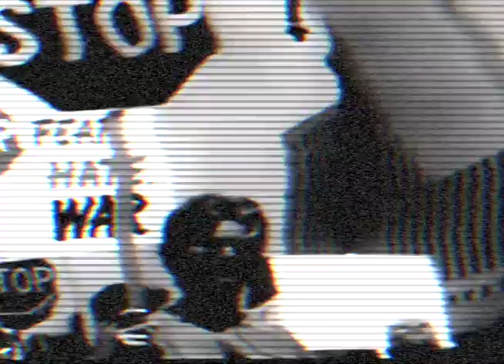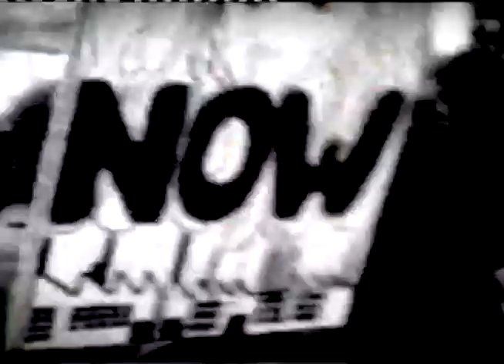p e a c e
p.e.a.c.e. - from MXMJOY:'s first vinyl release P.E.A.C.E.

Legendary post-punks Maximum Joy formed in Bristol, England in 1979, following 4 much loved  singles & a solo album the band split in 1983, reforming in 2015 with original members  Janine Rainforth and Charlie Llewellin from that they formed new outfit  MXMJOY in 2016 and released their first album P.E.A.C.E in February 2018.

“…Rainforth’s beguiling vocals fire-stirring anthems’ 4 out of 5 stars - Guardian Music

“…..The return of British punk-funk trailblazers …[Maximum Joy] ..  their sound still resonates over three decades later ….now reformed as MXMJoy…. new album P.E.A.C.E. ..a blissful amalgam of electronica and R&B, laced with grittier, brooding undercurrents that hark back to their early-’80s vision p.e.a.c.e. is a sophisticated rebirth for one of the UK’s unsung trailblazers” Vinyl Factory

“..Their trademark ‘funk-punk’ sound lives on in this album stabby bass guitar grooves as well as .. simmering synths….with sliding airy vocals lending a spooky quality to the tracks…”  Crack Magazine 7/10

“Hugely important to the evolution of the Bristol post-punk scene, they can still produce compulsive dance beats in avant-garde electronic settings..” HiFi News
“Welcome regeneration of peppy Bristol post-punk outfit.. with Janine Rainforth’s vocal sounding as gloriously unaffected as ever” Uncut

P.E.A.C.E. maintains all of the things that made Maximum Joy’s music so good - great grooves, Slits-esque bravura and the ability to cross between genres at will - and update it with modern sonic techniques and production styles. The resulting sound takes in so much of Bristol’s rich musical history”  Bleep MXMJOY: announce their new album for release in mid-summer July 2018.

This mix  of the track P.E.A.C.E. was made in collaboration with The Pop Group's Mark Stewart, with David McEwen & Janine Rainforth.

Video by Rainforth.